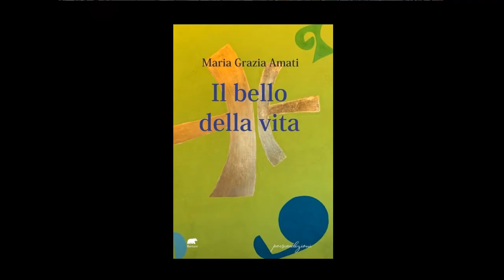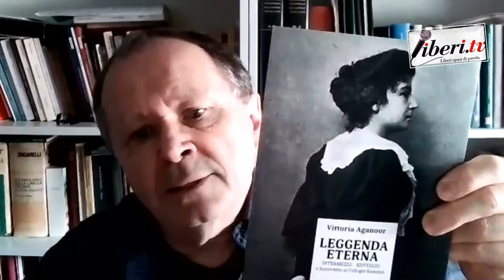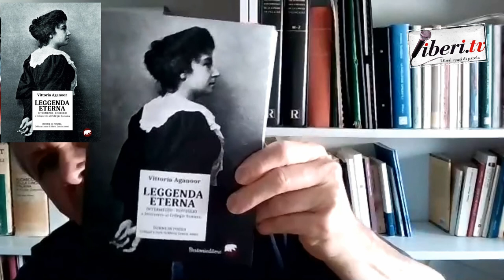Giancarlo Calciolari intervista Maria Grazia Amati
Giancarlo Calciolari intervista  Maria Grazia Amati, poetessa.
10 giugno 2021 - A cura di Giancarlo Calciolari.

Vittoria Aganoor - "Leggenda eterna"

Maria Grazia Amati svolge l'attività di redattore, traduttore ed editore.
È stata redattrice della casa editrice Spirali.
Da Spirali ha pubblicato: "Venere e Maria". "La fiaba originaria", 2002.
Cura la collana “Donne in poesia” presso l’editore Bertoni di Perugia.